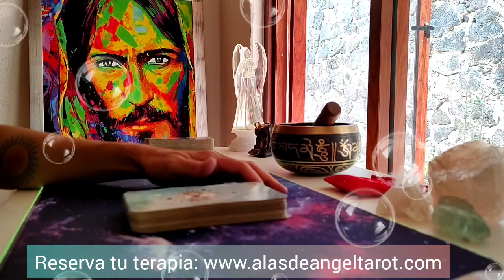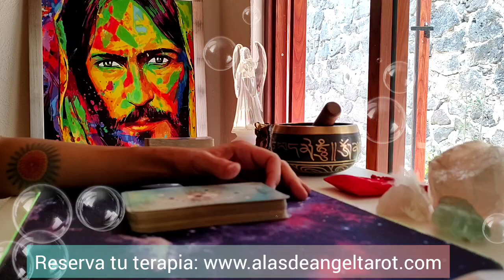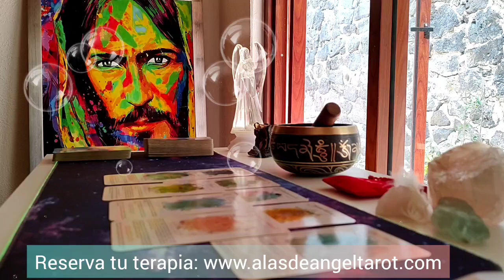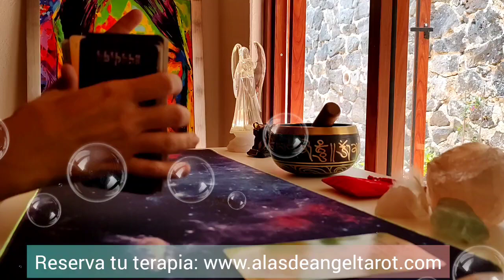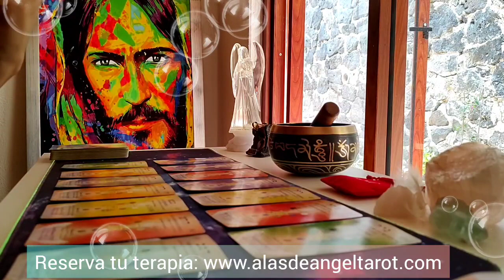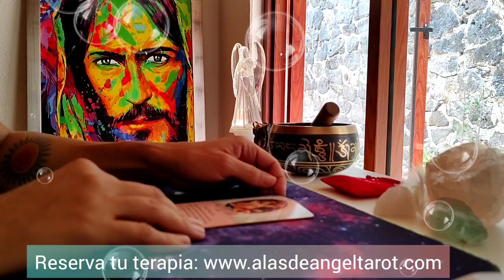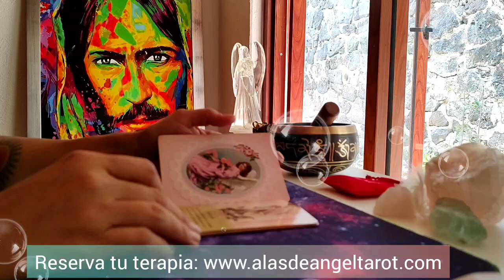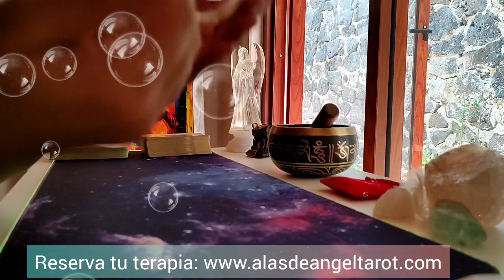Las peleas y los malentendidos se están generando por.......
Ofrezco 3 terapias:
Terapia Angelical
Terapia de LLamas Gemelas
Terapia de Regresión a Vidas Pasadas